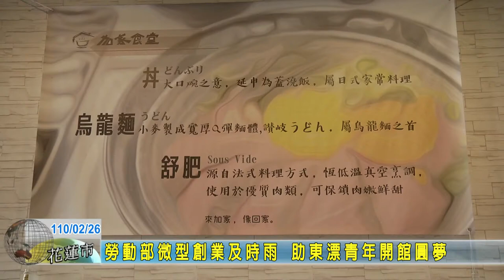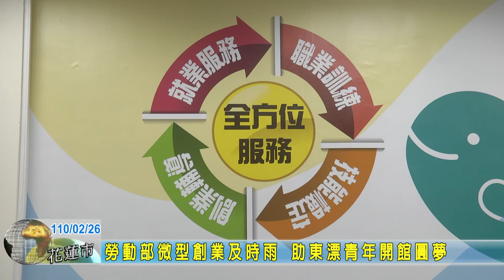20210226 05 勞動部微型創業及時雨 助東漂青年開館圓夢